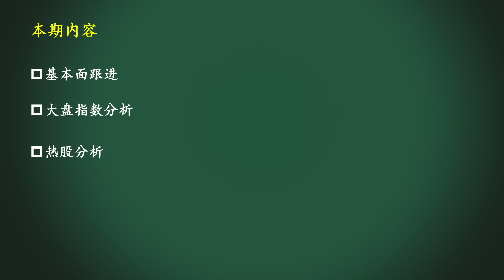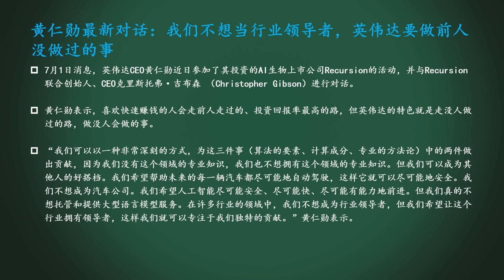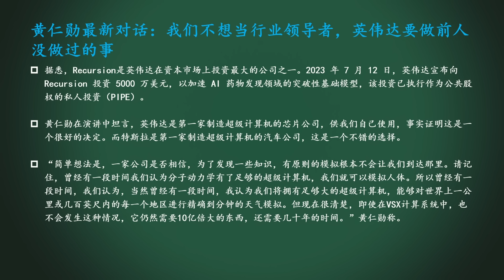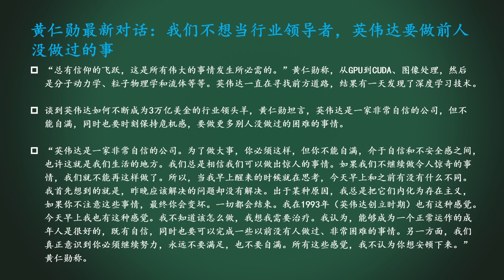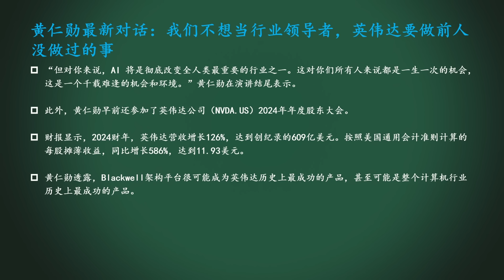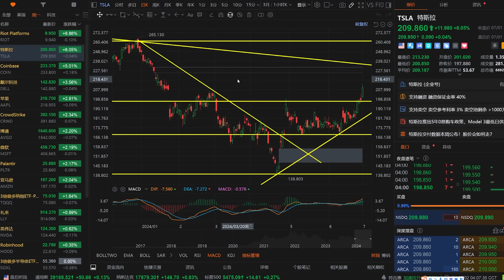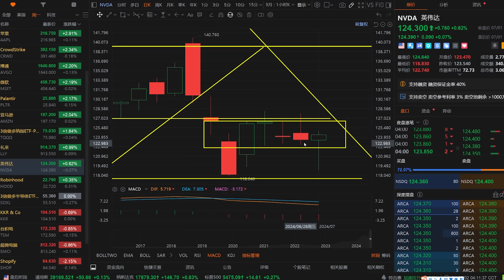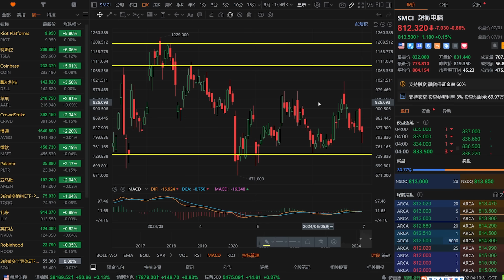美股 大多头：还能再涨15%！NVDA黄仁勋最新演讲！NVDA走势玩的就是刺激！TSLA长脸了！区块链应如何预期？RIOT、TSLA、COIN、AAPL、AVGO、MSFT、SOXL、TSM、SMCI